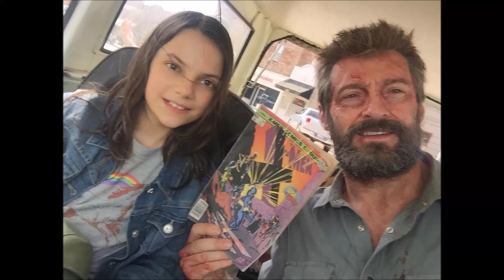Dafne Keen as Wolverine in Doctor Strange in the Multiverse of Madness